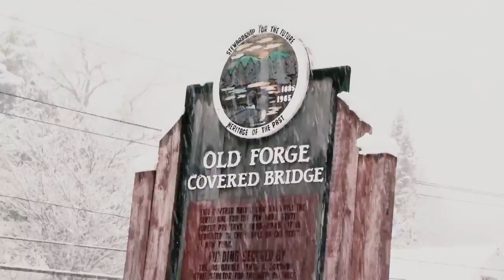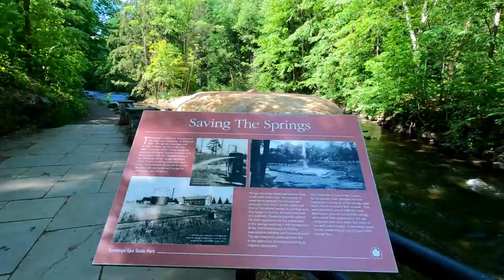Are There Really Mountains in New York??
Adirondacks, Adirondacks NY, Adirondack Mountains, Adirondack Park, Adirondack Mountains Hiking

Mountains & Hiking in New York? The Adirondacks! NY - Travel Video

*Home to one of the largest lakes in the United States* - Correction!

In today’s video, we look at Hiking in New York? Upstate NY Adirondacks Travel Video.

Welcome to Travel OOO! In this channel, we will explore top travel destinations that would be perfect for a vacation in the United States, family trip in the United States, vlog, road trip in the United States or for someone with wanderlust that enjoys exploring. We will also highlight expeditions, parks, hiking and trips in the United States that any travel agent would recommend!

Inspired by: The Adirondacks
Inspired by: The Adirondacks in 4K | Backpacking in the High Peaks of New York
Inspired by: BEAUTIFUL Flower Farm in the Adirondacks of Upstate New York!
Inspired by: Mount Marcy Loop Hike in the Adirondacks
Inspired by: Hiking 25 Miles Alone in the Adirondacks

Also check out this video: INSERT VIDEO LINK